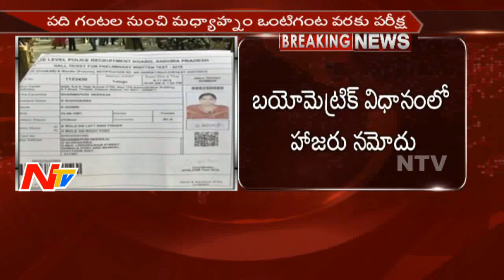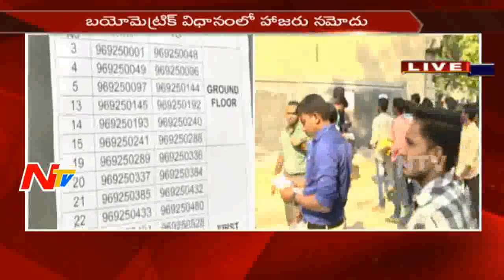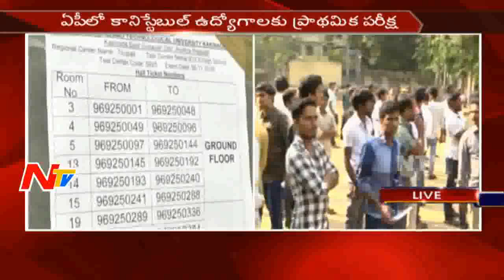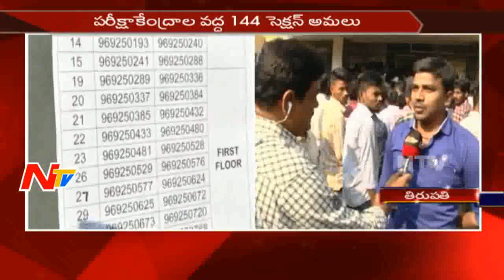Section 144 Run : Constable & Jail Warder Recruitment Exams || Latest News || NTV